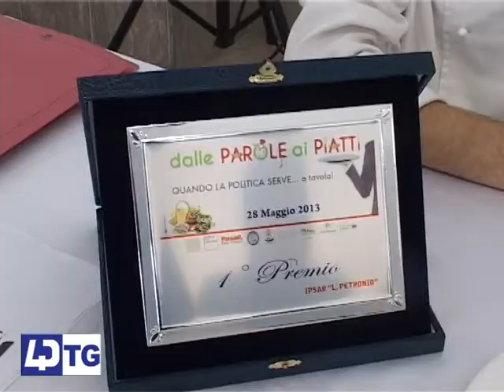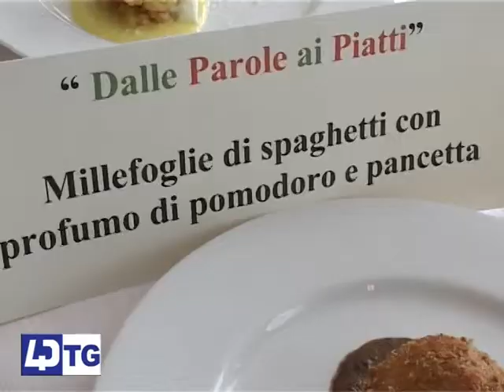IPSAR PETRONIO, I VINCITORI DEL CONTEST GASTRONOMICO